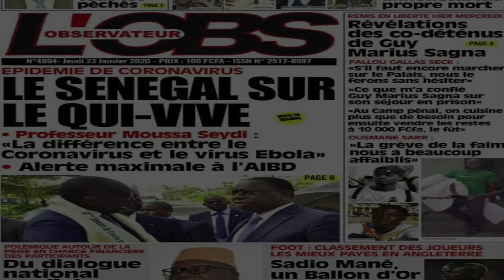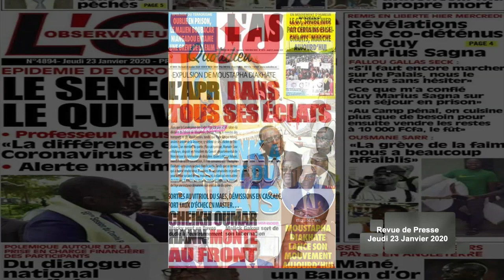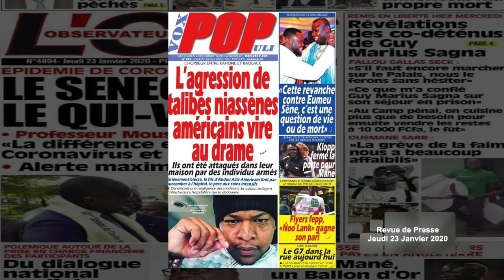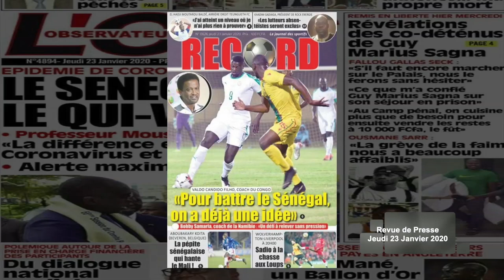AGRESSION DE TALIBES AMERICAINS A KAOLACK : UN MORT ET DES MILLONS EMPORTÉS